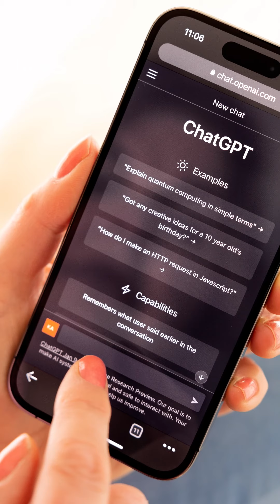معركة حامية بين كبرى شركات التكنولوجيا بسبب شات جي بي تي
كبرى شركات التكنولوجيا العالمية تسابق الزمن لمنافسة "شات جي بي تي" بعد أن أصبح تطبيق الذكاءالصناعي الأسرع نموا بخدمات معلوماتية "مخيفة" حسب وصف إيلونماسك.